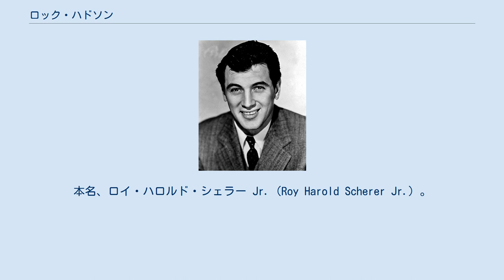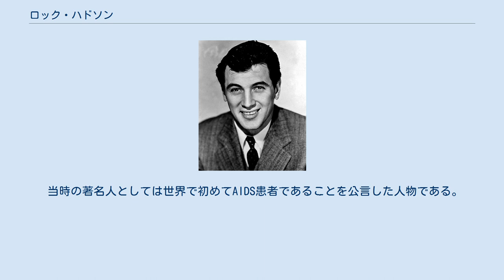ロック・ハドソン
ロック・ハドソン（Rock Hudson、1925年11月17日 – 1985年10月2日）は、アメリカ合衆国イリノイ州出身の俳優。
本名、ロイ・ハロルド・シェラー Jr.（Roy Harold Scherer Jr.）。
 1948年、『特攻戦闘機中隊』でデビュー。
ハリウッド屈指の二枚目俳優としての地位を確立し、『ジャイアンツ』（1956年）ではアカデミー賞にノミネートされ、『武器よさらば』（1957年）、『お熱い出来事』（1964年）など多くの作品に出演した。
193cmと大柄でありながら均整のとれた美しい外見であった。
 巨匠であったスタンリー・キューブリック監督の『2001年宇宙の旅』を鑑賞後、誰もストーリーの難解さを批判できない状況の中、「誰かこの映画が何が言いたいのか分かった奴はいるのか。俺はさっぱりわからん」と批判したこともある。
 1985年にAIDSを発症後、同性愛者（ゲイ）であることを公にした。
 同年、AIDSにより他界。
もっとも典型的なタフガイのイメージとして大衆に受け入れられていたので、同性愛者との告白は世間に大きな衝撃を与えたが、彼がゲイであることは、共演者をはじめ映画界ではもともと公然の秘密だったため、そのカミングアウトは演劇界で好意的に受け入れられた。
 当時の著名人としては世界で初めてAIDS患者であることを公言した人物である。
遺体は火葬され海に散骨されている。